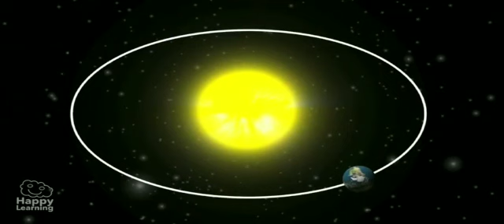The earth and its movement by suresh sir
Geography chapter